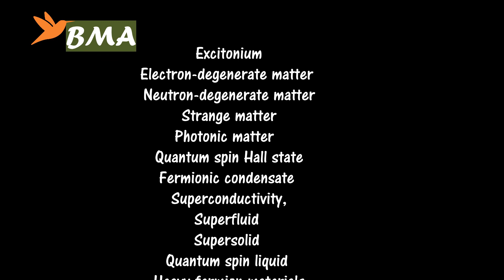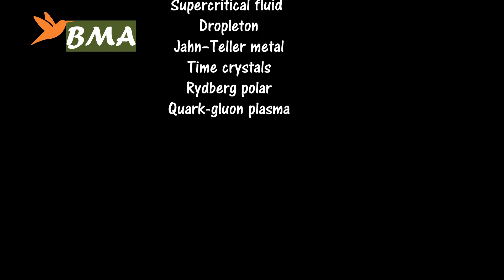Matter: Part 2, states of Matter ( in TWI )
This video narrates the STATES OF MATTER. It highlights the five states of matter and mentions some modern states as well.